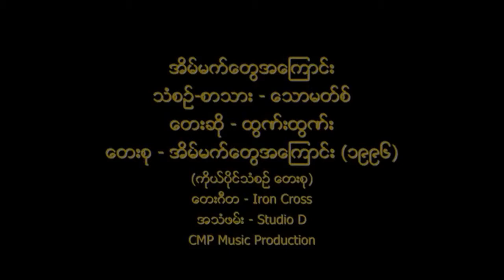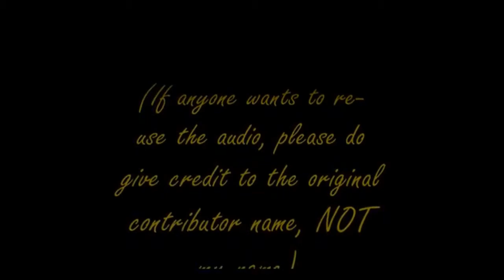htun htun - Eain meat twe a gyaung